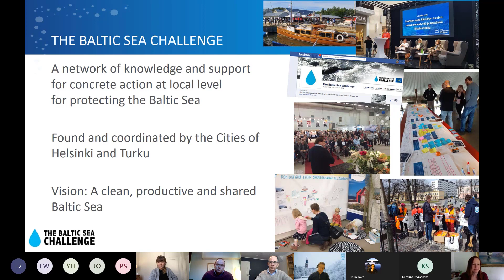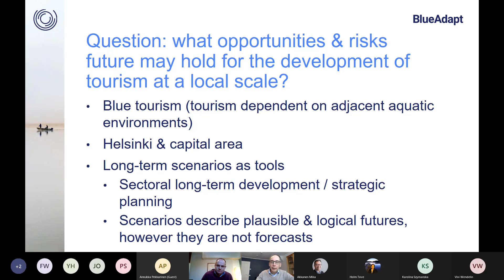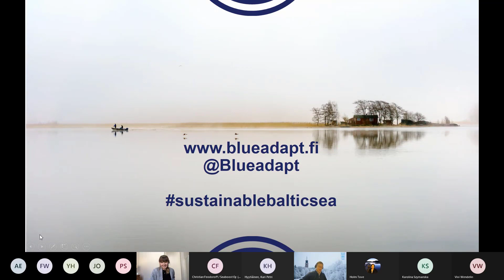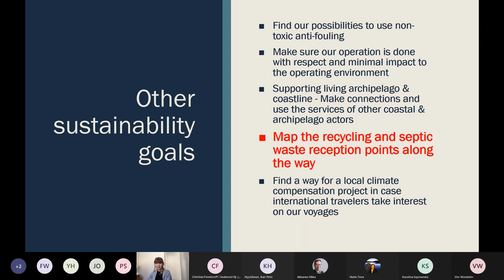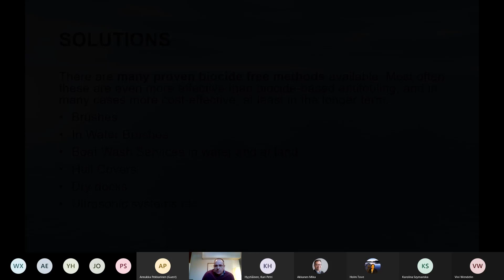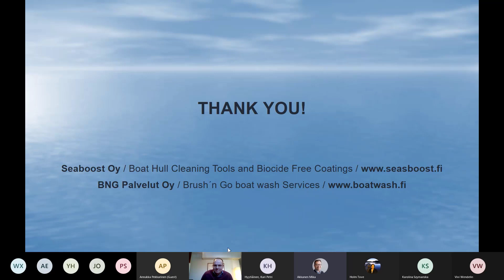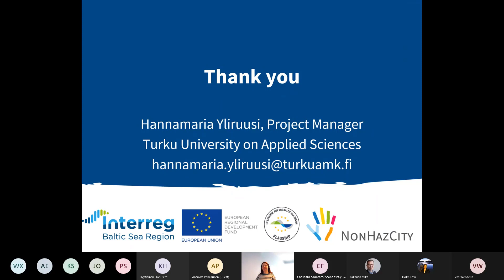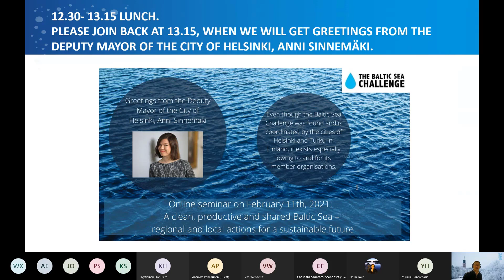Online seminar: A clean, productive, and shared Baltic Sea, Feb 11th, 2021. Parallel session 3.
International online seminar: A clean, productive, and shared Baltic Sea – regional and local actions for a sustainable future, February 11th, 2021.

Here is the recording from the third parallel session at 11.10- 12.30 am.

Program:

Moderator: Katja Pantzar.

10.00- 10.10 Minna Arve, Mayor of the City of Turku, opened the seminar.
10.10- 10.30 Martin Visbeck, Executive Planning Group, UNESCO/IOC: UN Decade of Ocean Science for Sustainable Development (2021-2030)
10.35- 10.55 Dmitry Frank-Kamenetsky, Professional Secretary, HELCOM. HELCOM Baltic Sea Action Plan towards the healthy marine environment.

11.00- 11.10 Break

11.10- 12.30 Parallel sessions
1. Reducing pollution and protecting the marine environment – SDG 14 & SDG 15.
2. Actions to combat climate change for life below water – SDG 13 & SDG 14.
3. Responsible consumption for life below water – SDG 12 & SDG 14.
4. Active Baltic Sea citizenship – SDG 4, SDG 6, SDG 11, SDG 14 & SDG 17.

12.30 – 13.15 Lunch break

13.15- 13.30 Greetings from the Deputy Mayor of the City of Helsinki, Anni Sinnemäki.
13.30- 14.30 Workshop, moderated by the coordinator for the Baltic Sea Challenge in Turku, Tove Holm.
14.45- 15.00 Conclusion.